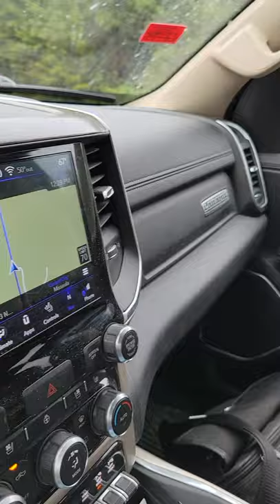Tired traveling buddy